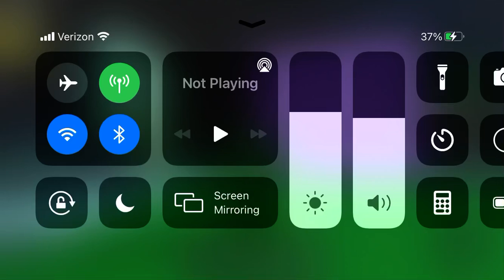Gamer Squad - South (Official Music Video)